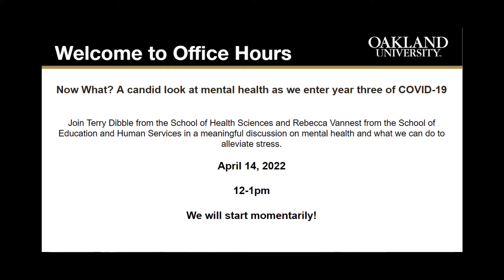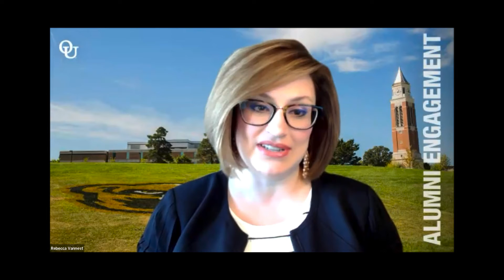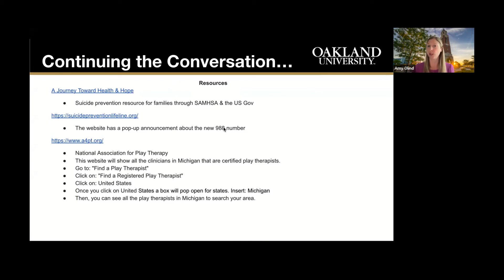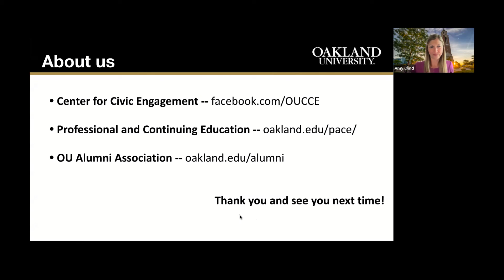Office Hours: Now What? A candid look at mental health as we enter year three of COVID-19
Civic Engagement  Office Hours: Now What? A candid look at mental health as we enter year three of COVID-19